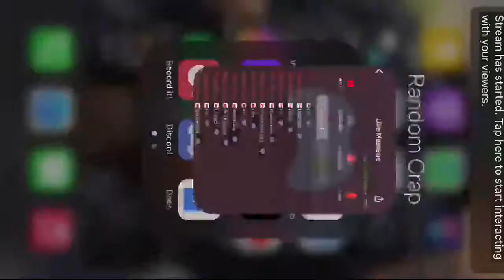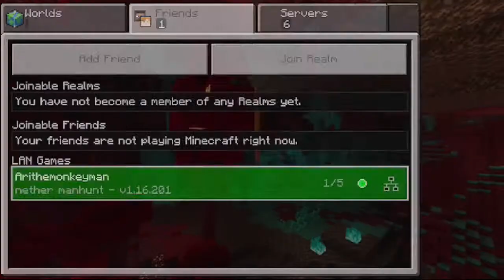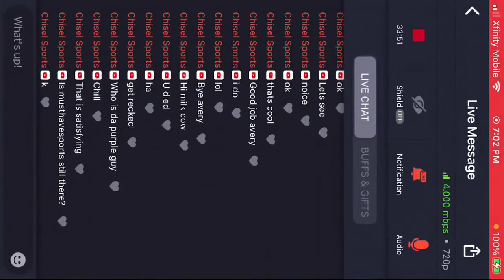CHAT messes up a very intense manhunt! (2 survivors vs 3 hunters)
The first manhunt failed horribly but the second one is SUPER INTENSE.